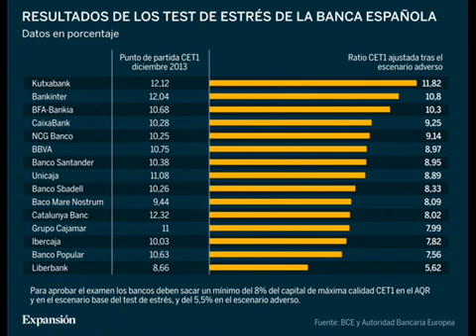El rey Felipe VI, cuatro años de reinado sometido al test de estrés.